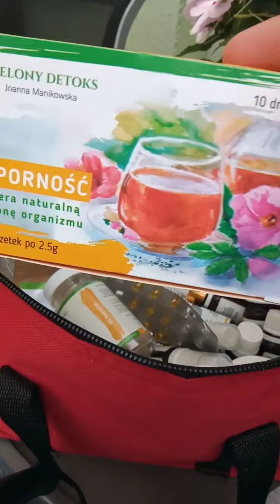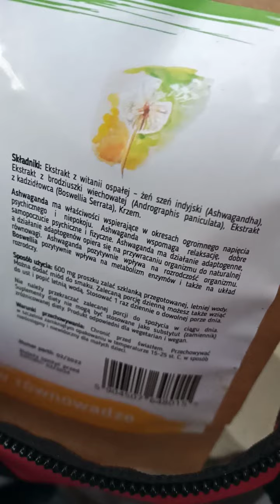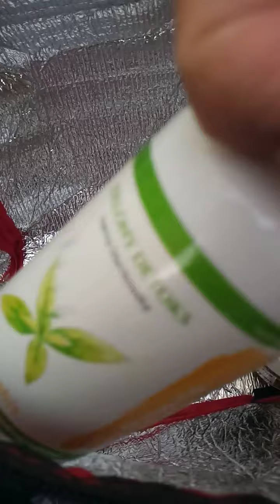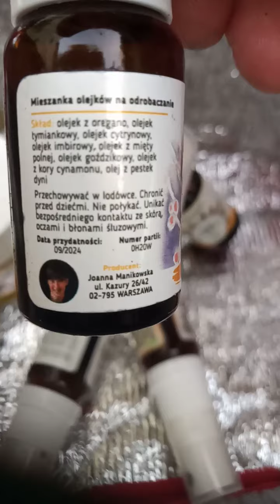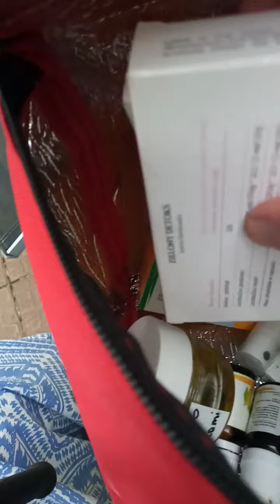Co warto mieć w podróży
Łap link do sklepu